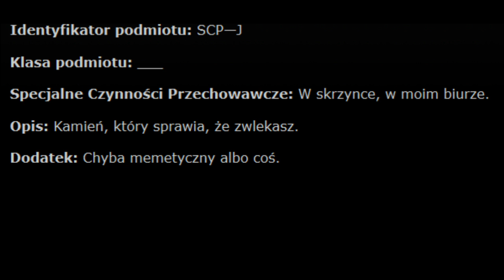SCP-______-J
później dokończę ten opis, teraz niezbyt... niezbyt mi się chce...